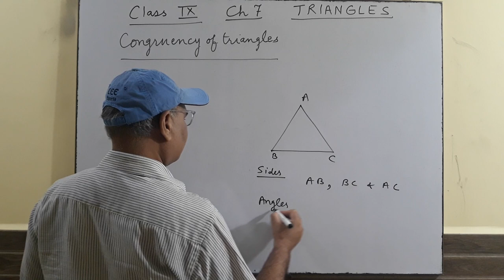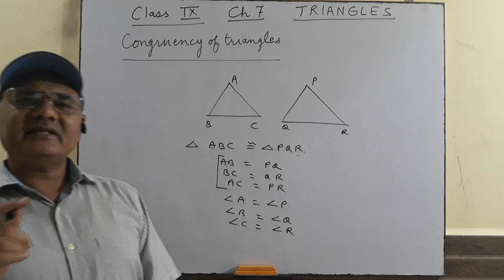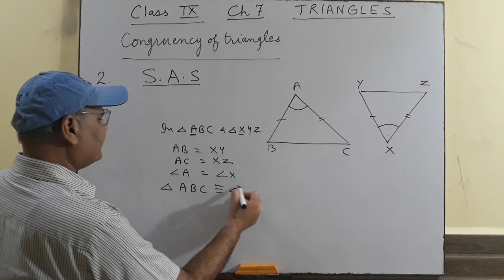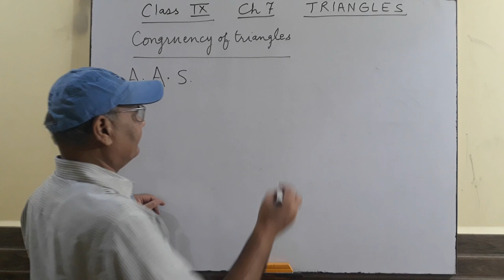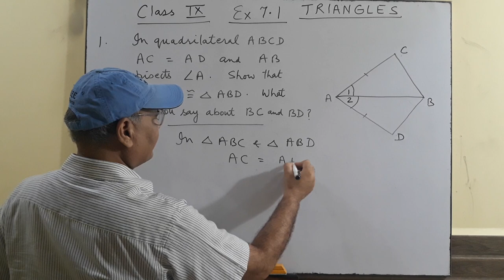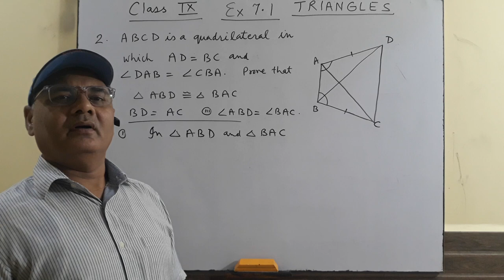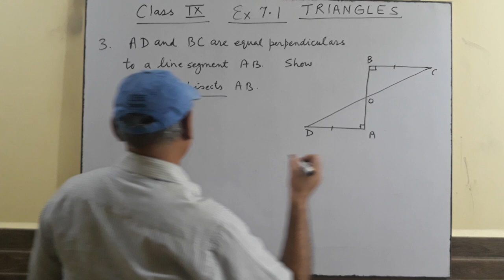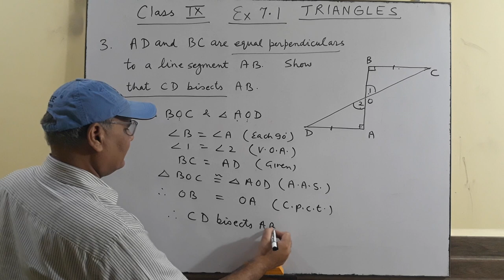Class IX Ex 7.1 (1-3)